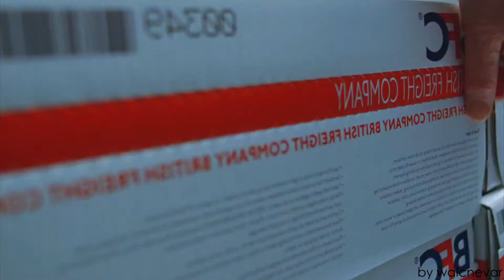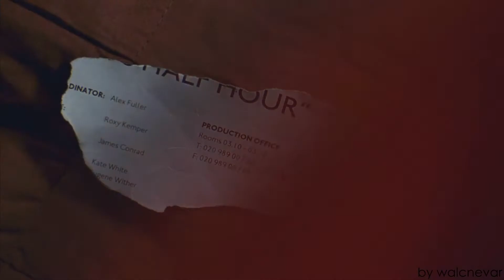• Evey & V [ my immortal ]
The vaudevillian veteran and his beloved E-Vey are entitled to their own happiness, too. [1080, please]
V for Vendetta (V — значит Вендетта)

And I've held your hand through all of these years,